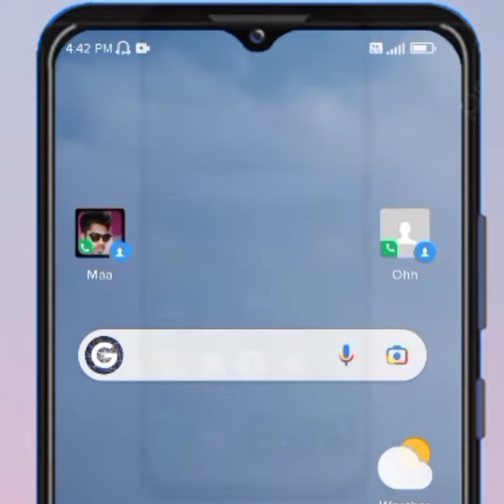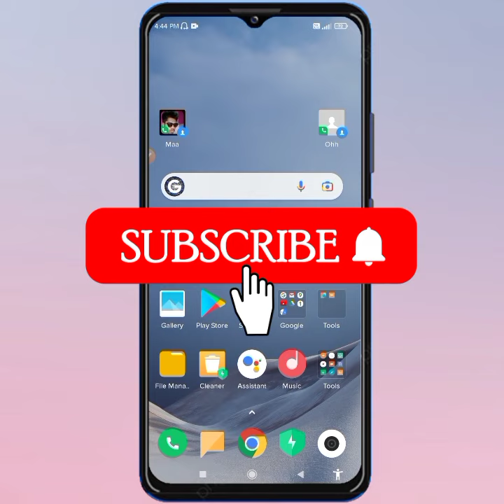How to show battery percentage | Redmi phone main battery percentage kaise dekhe | Battery indicator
**Nekibuz Technology**
मेरा नाम है NEKIBUZ ZAMAN                            **Nekibuz Technology** Main aap sabhi ka swagat hai

   In this video I will show you How to show battery percentage | Redmi phone main battery percentage kaise dekhe | Battery indicator kaise dekhe

Bye bye.